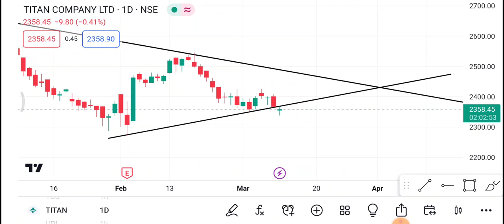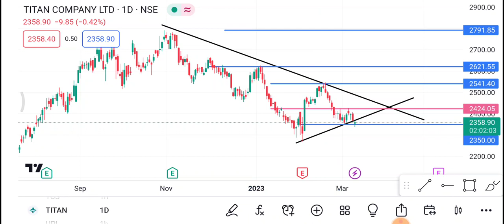Titan Share break out | Titan Share latest News| Titan Share price today news | trading in hindi